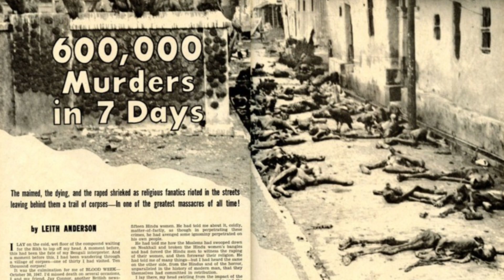Surgical strike conducted by Indian army | against Pakistan (after URI attack)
Indians react on surgical strikes conducted by Indian Army at LoC. Peoples are celebrating the successful operation of Indian army in Pakistan after Uri terror attack. Indian Army conducted surgical strike in Pakistan last night, DGMO tells press. Indian army attacks at terror launch pads along Line of Control (LoC) and killed the terrorists including those who were backing them. "Significant casualties have been caused in these strikes," DGMO Lt General Ranbir Singh. This was the first action taken by Indian army after fatal Uri terror attack.

follow on:-